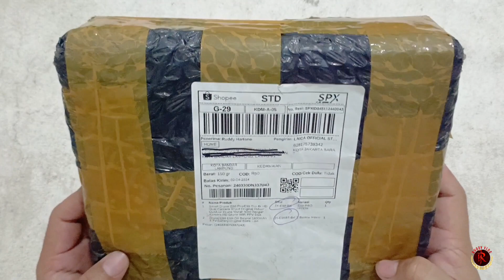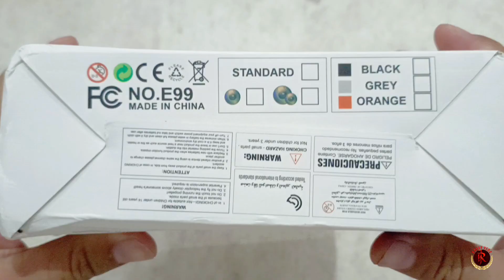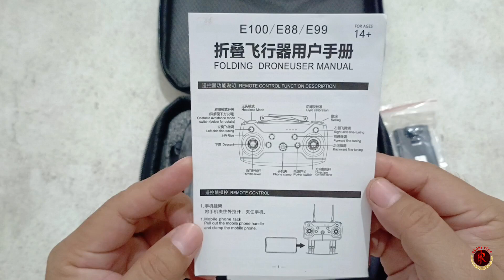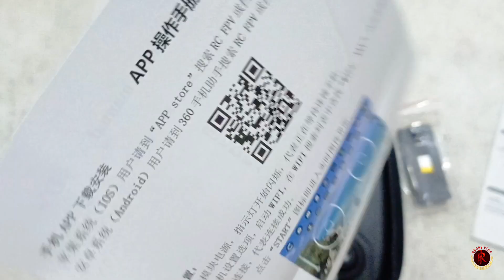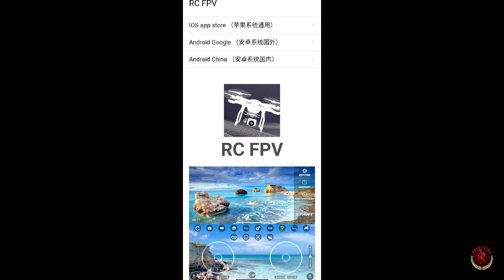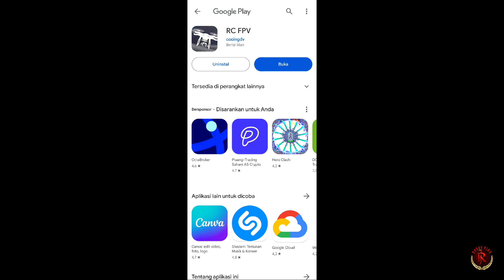UNBOXING DRONE TERLARIS E99 PRO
DRONE E99 PRO

Smart Drone E99 Pro 4k HD Dual Camera Shoot Original Indoor Outdoor Drone Murah Mini Dengan Kamera HD Drone WiFi FPV Dual Kamera Drone 4K Kamera HD Posisi Visual Drone Pro Shoot Murah Asil Baru

📢Catatan: Silakan pasang pelindung baling-baling sebelum digunakan untuk melindungi baling-baling dan motor!

Fitur:
🎈Badan yang dapat dilipat, dilengkapi dengan tas penyimpanan gratis.
🎈The E99PRO memiliki 3 kecepatan penerbangan kecepatan untuk beralih.
🎈Drone ini dilengkapi dengan dua lensa sudut ultra lebar 4k (120 °), mendukung perekaman video dan pemotretan foto.
🎈Drone memiliki teknologi untuk menjaga ketinggian secara cerdas, ketika Anda melepaskan tongkat kendali, drone dapat secara otomatis menggantung di udara dengan sangat stabil.
🎈Drone ini menggunakan remote control dari pita frekuensi 2.4g, jarak kontrol panjang, koneksi stabil, dan tidak akan terpengaruh oleh perangkat lain.
🎈E99PRO juga dapat dihubungkan dengan APP(ANDROID&IOS), dapat melalui kamera drone mencapai transmisi gambar waktu nyata. Dan teknologi anti-guncangan lensa membuat pemotretan lebih jelas.

𝑺𝒑𝒆𝒔𝒊𝒇𝒊𝒌𝒂𝒔𝒊:
Nama: E99PRO Drone
Sinyal video: WiFi
Baterai kendali jarak jauh: AAA*3
Waktu penerbangan: 20 menit
Jarak kendali jarak jauh: sekitar 150 meter
Baterai: baterai lithium
Kapasitas baterai :3.7V 1800MAH
Metode pengisian: USB Charging
Jarak terbang:80-100m
Ukuran tas penyimpanan: 22*16*6ccm

🎁𝑫𝒂𝒇𝒕𝒂𝒓 𝒌𝒆𝒎𝒂𝒔𝒂𝒏🎁
1*Drone
1*Baterai
1*Pengendali jarak jauh
1*Tas penyimpanan tangan
1*Manual Produk
1*Obeng
1*kabel pengisi daya USB
4*Bracket pelindung
4*Bilah kipas cadangan

⚙Method Control⚙
*Metode operasi yang lebih rinci akan dijelaskan lebih jelas dalam manual.
🎮Kontrol drone melalui remote control: lepas landas/mendarat dengan satu tombol, terbang ke atas/bawah/maju/mundur, terbang ke kiri/kanan, mengubah arah kepala drone, berhenti tiba-tiba, gulungan udara 360°, otomatis kembali, alihkan kecepatan penerbangan, nyalakan / matikan mode tanpa kepala (setelah menyalakan mode tanpa kepala, Anda tidak perlu lagi membedakan arah kepala drone, drone akan secara otomatis mengenali arah remote control sebagai bagian belakang, sehingga Anda dapat mengontrol drone dengan lebih mudah)
📱Mengontrol drone melalui APP, selain semua fungsi yang dapat dicapai oleh remote control, juga dapat mendukung fungsi berikut: transmisi real-time gambar kamera drone, perekaman video, fotografi, melalui sensor gravitasi ponsel untuk mengontrol penerbangan drone, Secara otomatis mengenali gerakan tubuh manusia yang ditentukan untuk mengambil foto dan memulai/mengakhiri video, ikuti lintasan terbang (drone akan terbang sesuai dengan rute penerbangan yang Anda gambar di aplikasi seluler).